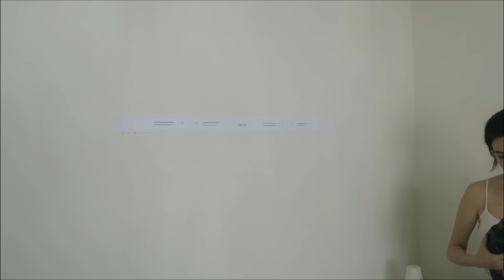METODO DA LAMBANÇA - TATA GULUSIAN